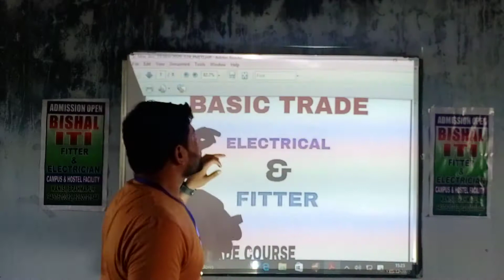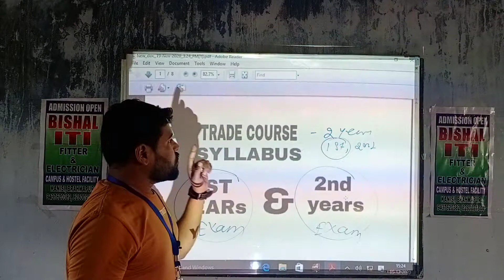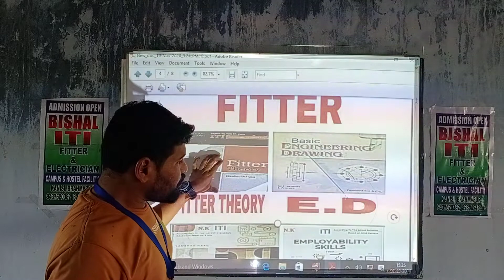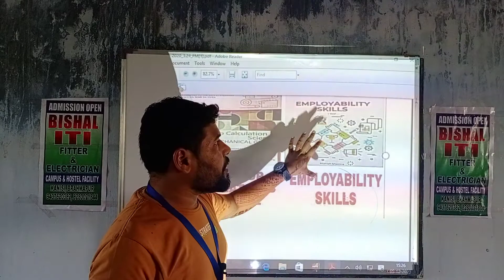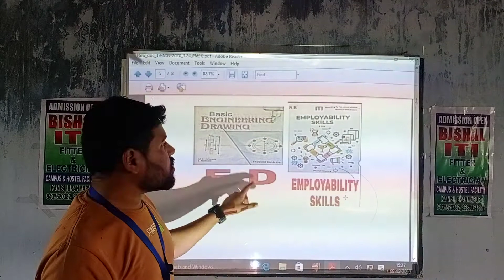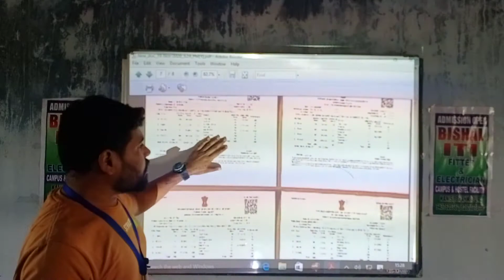FITTER & ELECTRICIAN# BOOK ,course details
Bishal ITI#Online class#Durga prasad  sir